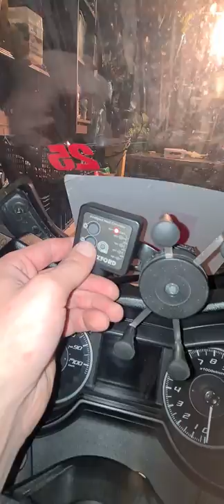Yamaha X-Max 125cc How to Install Oxford Hot Grips/ Jak Zamontować podgrzewane Manetki w Skuterze